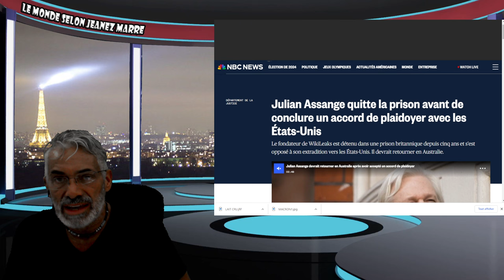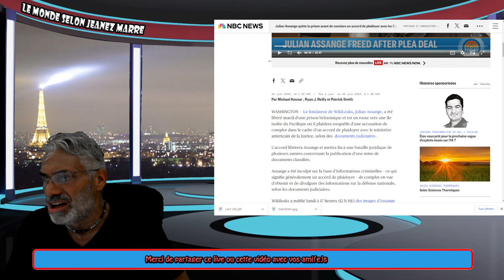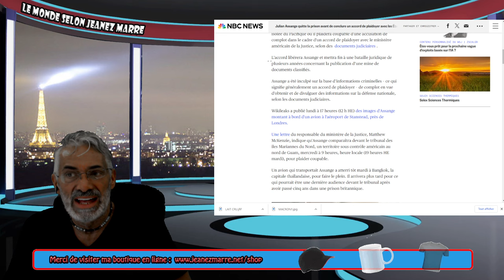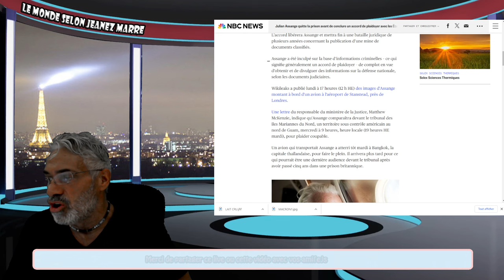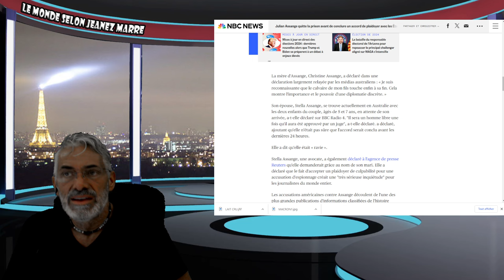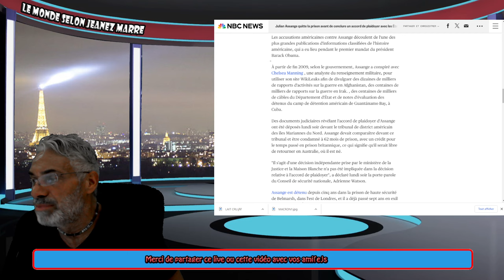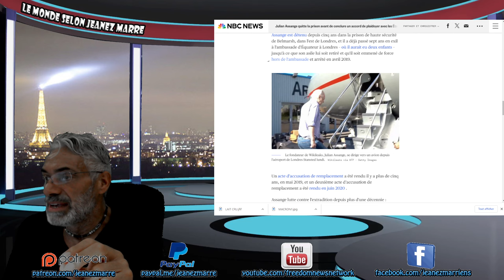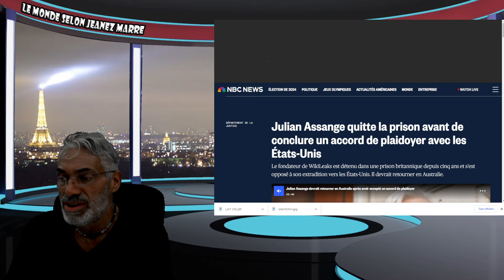DERNIÈRE HEURE; JULIAN ASSANDE LE FONDATEUR DE WIKILEAKS ENFIN LIBÉRÉ PAR LES USA.